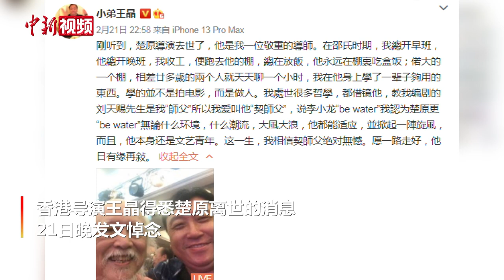87岁香港导演楚原离世 王晶发文悼念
据香港媒体2月22日报道，香港著名导演兼演员楚原于21日去世，终年87岁，报道称，楚原是香港武侠电影的“开山鼻祖”，一生共执导逾120部电影。2018年，他获香港电影金像奖颁授“终身成就奖”，以表扬他对电影界的贡献，那次是楚原最后一次公开露面。香港导演王晶得悉楚原离世的消息，21日晚在微博发文悼念。
        楚原自1976年起把古龙武侠小说改编为一系列武侠片，如《多情剑客无情剑》、《三少爷的剑》、《流星蝴蝶剑》、《天涯明月刀》、《楚留香》等，为香港武侠电影的“开山鼻祖”。
        楚原也有出演多部电视剧。最近露面是2018年在第37届香港电影金像奖领取终身成就奖。